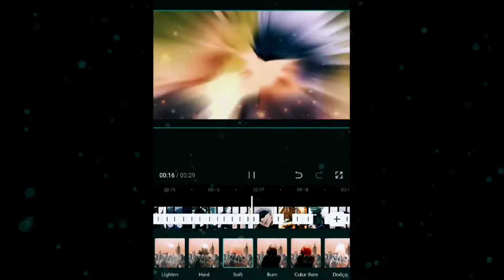gojo lalala [ AMV ] capcut edit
MUSIC Naughty Boy - La La La ft. Sam Smith (K Theory Remix) ANIME - Jujutsu Kaisen SoundCloud
© Copyright ▪ I have no rights on the background music! ▪ I have no rights on the anime images! THNX FOR WATCHING 💞! T